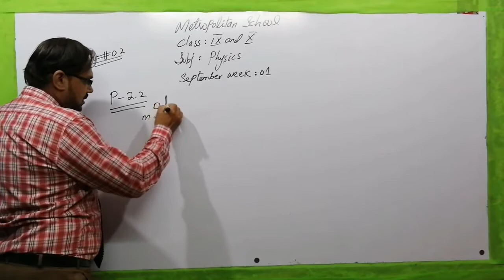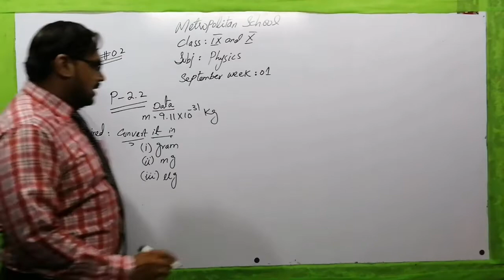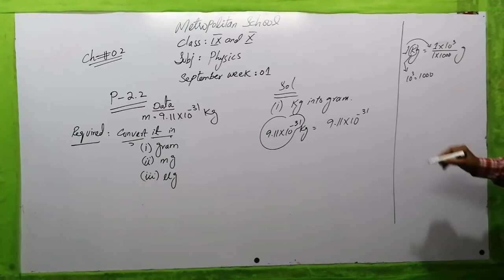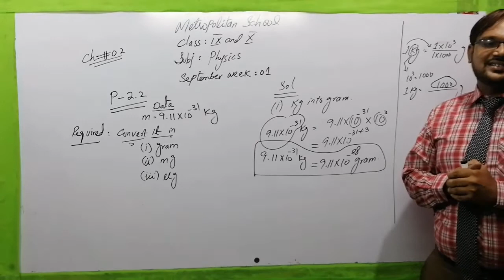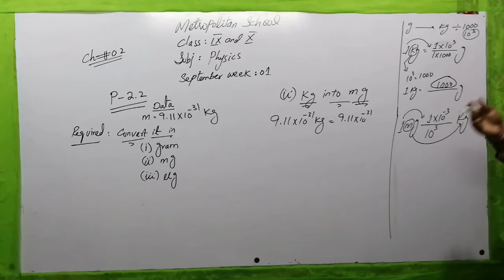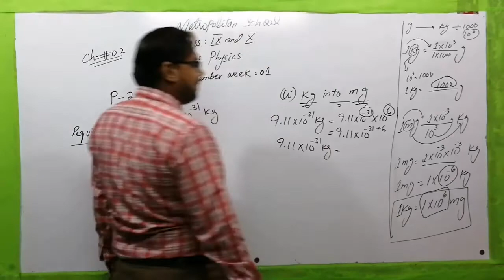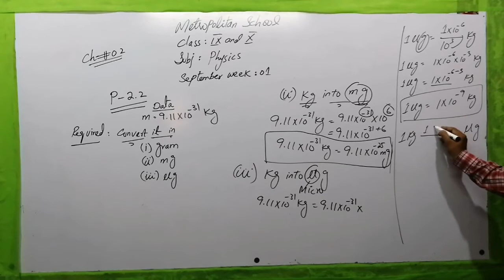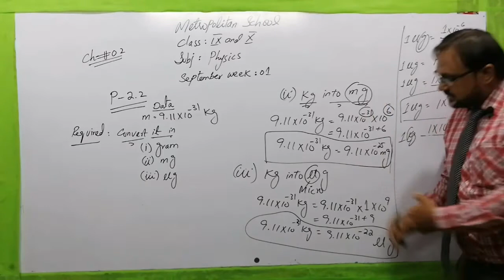Metropolitan School Week 1 Class 9-10 Physics Lesson Part 1